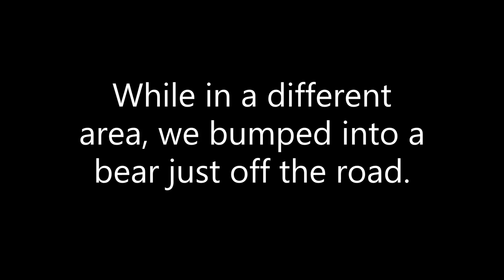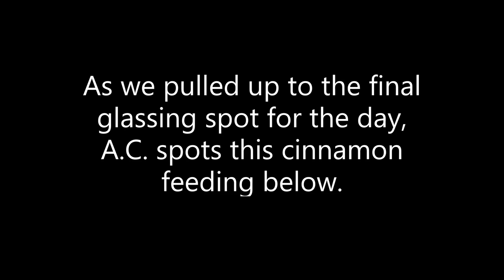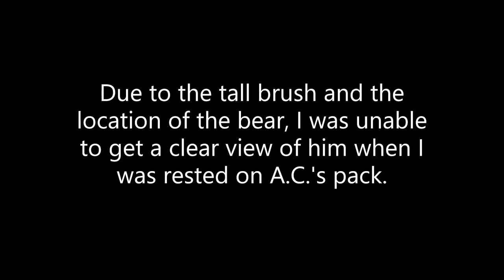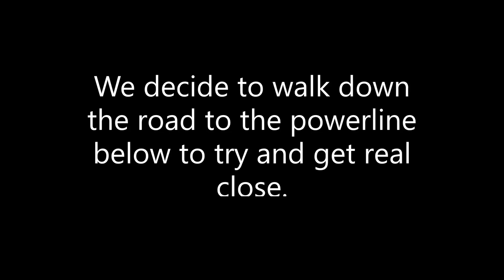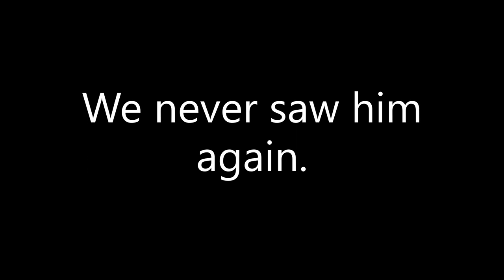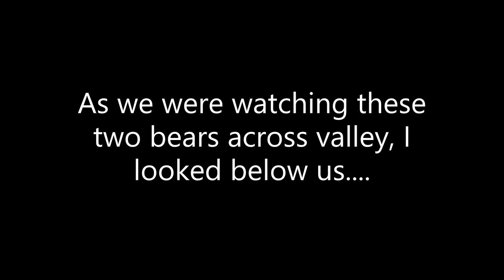2022 British Columbia Black Bear Hunting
A recap of the 2022 spring black bear season. We put the stalk on a few bears and get real close, I end up taking one on the last hour of our last day hunting.